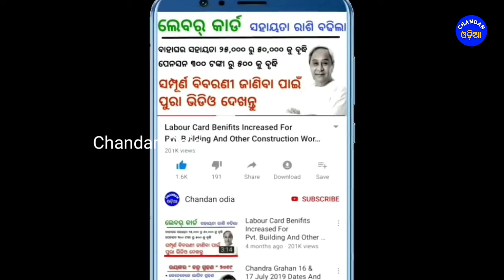ଆଜି ୨୨ ଅକ୍ଟୋବର | ୭ ଜିଲ୍ଲାକୁ ରେଡ଼ ୱାର୍ନିଙ୍ଗ | ୧୪ ଜିଲ୍ଲା ସ୍କୁଲ ଛୁଟି | Chandan Odia